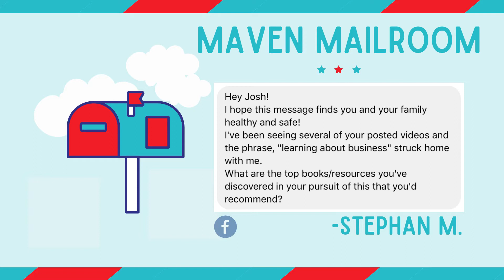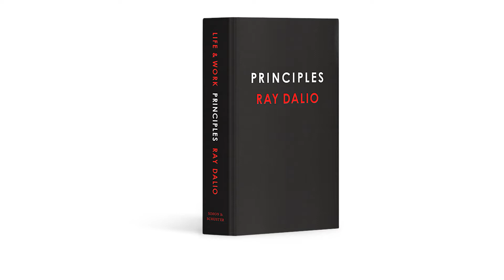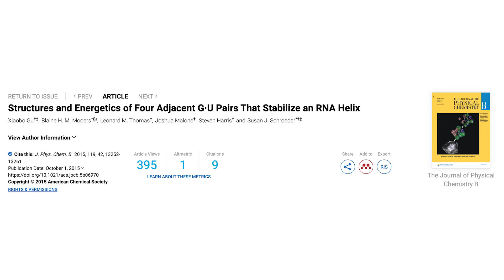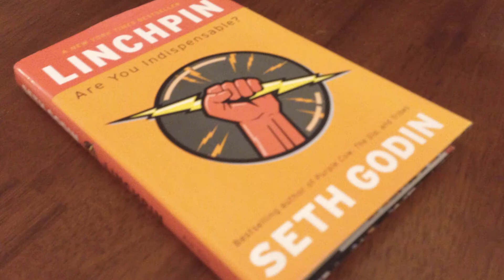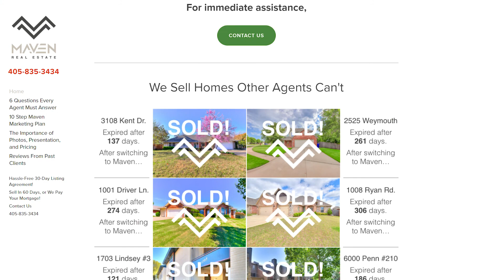How Did We End Up Here? | The Maven Show - Episode 4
On this Episode of The Maven Show, Aaron, Josh, and Jeremy talk about our biggest business influences, book recommendations, and how they've worked through piecing together all the different voices out there. We also recount the series of events that brought us together, and led us to work as brothers in the trenches. There are some terrific discussions in this one about how painful starting a business is, how sales is all about serving others, how important (and difficult!) it is to really listen to others around you, and how much seeking money and credit today can make you waste time on all sorts of unproductive and worthless projects.

What do Gary Vaynerchuck, Robert Kiyosaki, Ray Dalio, Tony Robbins, Seth Godin, Tom Wheelwright, Chris Voss, Grant Cardone, and Joshua Smith all have in common? They've all been huge influences on the Mavens!

Your comments are a huge help to us! Please take a second and say ‘Hi’ in the comments and let us know what you thought of the video. ;)
Maven Real Estate is a Norman, OK real estate team made up of 4 agents: Jeremy Brown, Aaron Hoffman, Josh Malone, and Mark Malone. In our 5 years of practicing real estate together, our team has sold over 280 houses and received over 70 Five-Star reviews from their clients on Facebook

Our team specializes in speed, effectiveness, and customer service in the real estate transaction. We offer same day showings so that buyers can get into homes that are high demand and will sell quickly in time to make a competitive offer. We offer a 30-day listing agreement because we know we can effectively market a home in such a way as to get it sold, even if it has struggled on the market before and expired once or twice. And we are extremely committed to taking care of our clients' needs, ranging from extremely challenging financing issues for our buyer clients to management of updates or repairs on the homes of our seller clients. We take care of the transaction from beginning to end so that you can rest assured your investment is being cared for in the most effective manner possible.